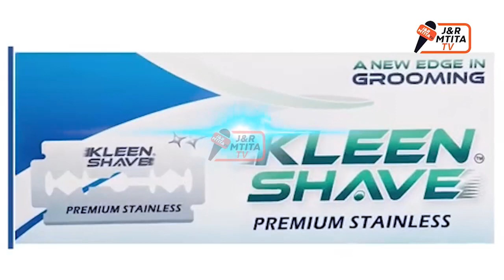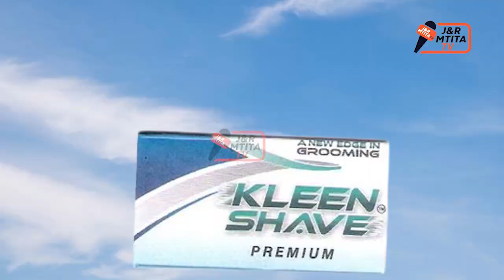MZEE WA YANGA ATOA YA MOYONI NIMETOKA MKOANI KUMFATA AZIZI KI